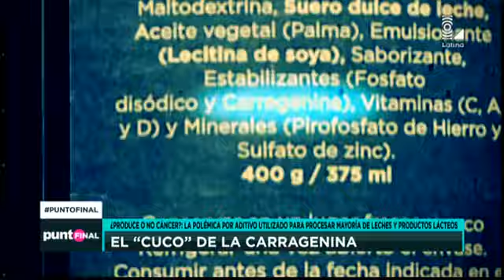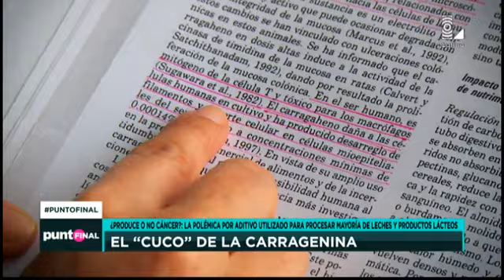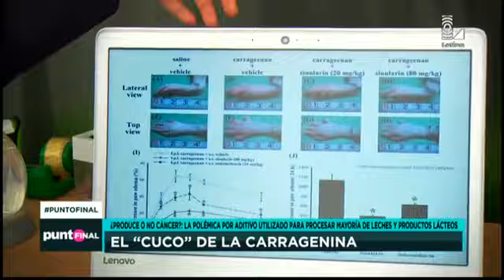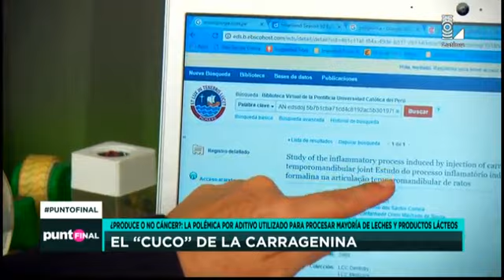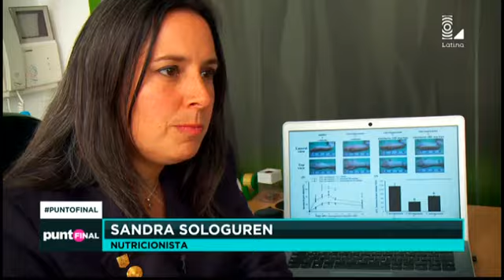¿La carragenina produce o no cáncer? : expertos evalúan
Carragenina, nombre tan extraño que está presente en todos los productos lácteos. Algunos expertos han señalado que produce cáncer, otros no. Según la ministra de Salud, Patricia García, sostuvo que la Carragenina es un elemento para espesar la leche y conservar otros productos.

Por otra parte, una reconocida nutricionista explicó con evidencia científica que este elemento si produce inflamación y a la larga si resulta cancerígeno. Para finalizar otros nutridos en el tema, como el Director de la Sociedad de Industrias, Alejandro Dely, señala que este elemento es inofensivo en pequeñas cantidades.